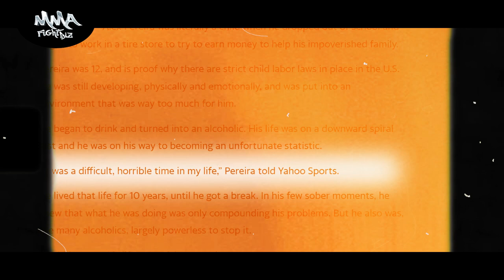Why Alex Pereira is UFC's Scariest Knockout Artist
Scary.Terrifying.Powerful.Cold. Unprecedented. These are all some of the words that have been used to describe Alex “Poatan” Pereira in his short, but very eventful career in the UFC and with good reason as well; the man is the literal embodiment of a freak of nature; his insane speed, power, and ability to shut anyone’s lights out instantly is a dangerous threat for any opponent. Take a dive deep with us into his early life before martial arts, kickboxing career,  and history between Israel Adesanya.

0:00 Intro
1:16 Adesanya vs Pereira 3rd match up
1:35  Alex's Early Life
2:15 Alex overcomes addiction through martial arts
3:52 Pereira's Kickboxing career
5:19 Pereira's MMA debut
6:02 Pereira's UFC debut and career
6:55 Alex Pereira & Izzy Adesanya's history
7:40 Outro

If you love MMA and all of its brutal and glorious moments then you have come to the right place. MMA Fight Biz is dedicated to bring you the latest and greatest. From the most spectacular knockouts, mma news, UFC predictions and fight coverage in the mma world. We curate BOMBASTIC mixed martial arts moments to keep you entertained AF.